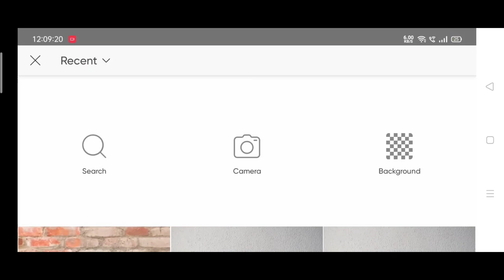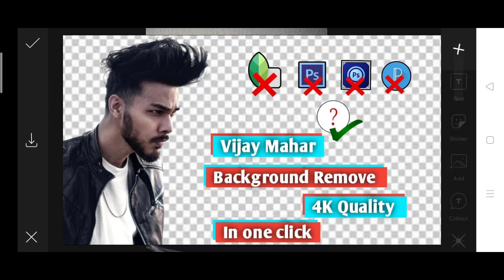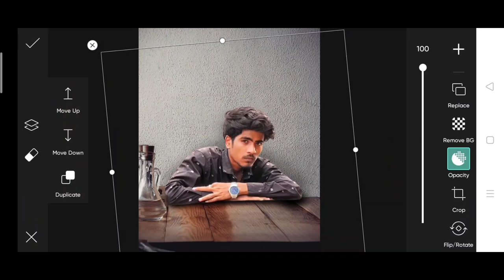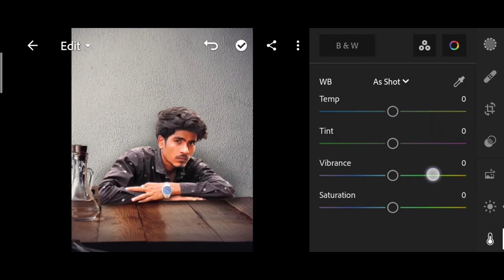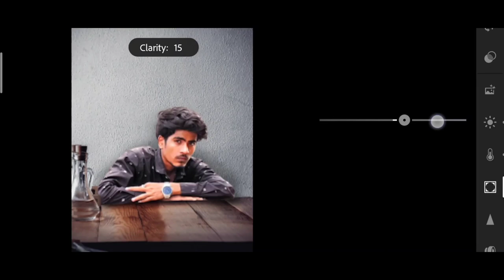The Ashish realistic manipulation in PicsArt |Ashish photo editing